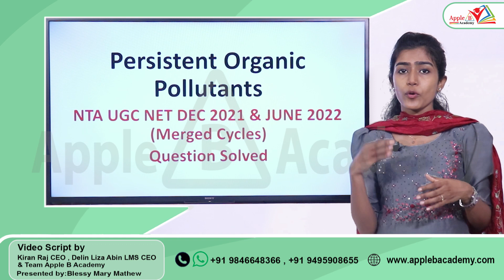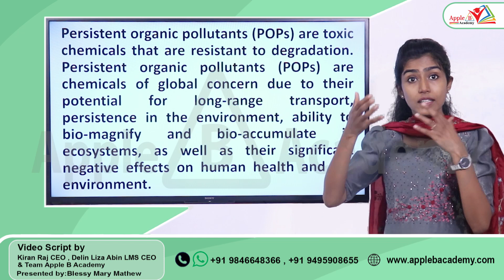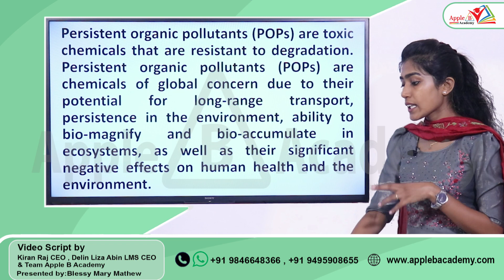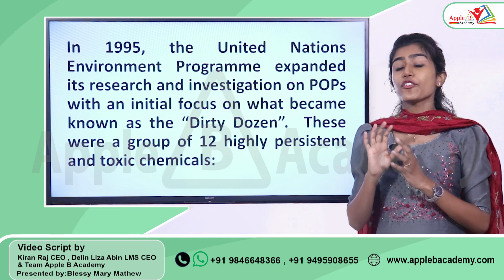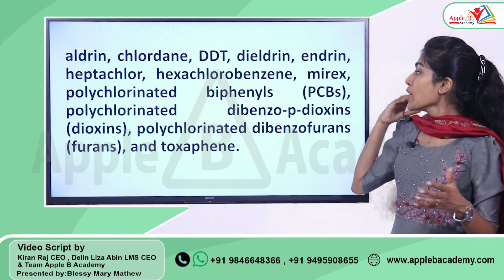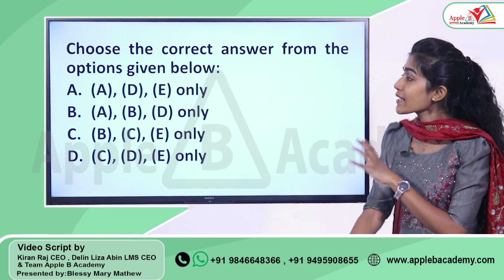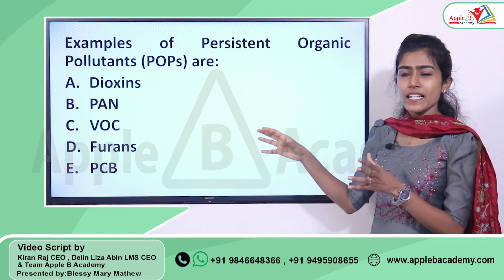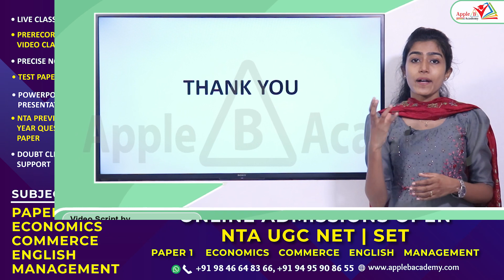Persistent Organic Pollutants | People, Development & Environment | Dec 2021 & June 2022 Question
0:00 - 1:27 - NTA UGC NET Classroom Admission Open Economics Commerce English Management Paper I Offline
1:28 - 2:24 - Introduction to Persistent Organic Pollutants (POPs)
2:25 - 3:17 - NTA UGC NET Dec 2021 & June 2022 (Merged Cycles) Question from Persistent Organic Pollutants (POPs)
3:18 - 6:30 - What are Persistent Organic Pollutants (POPs)?
6:31 - 7:16 - What is 'Dirty Dozen'?
7:17 - 8:29 - List of Persistent Organic Pollutants (Dirty Dozen)
8:30 - 13:00 - NTA UGC NET Dec 2021 & June 2022 (Merged Cycles) Question from Persistent Organic Pollutants (POPs) Solved
13:01 - 13:51 - Peroxyacetyl nitrate (PAN) & Volatile Organic Compounds (VOC)

NTA UGC NET/JRF Classroom & Online Admission Open
Subjects: Economics | Paper 1 | Commerce | English | Management